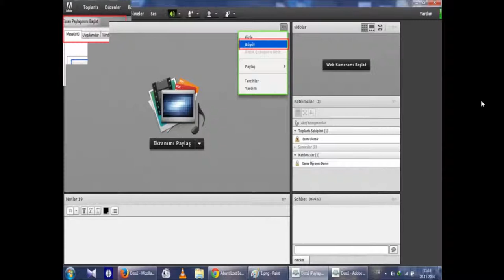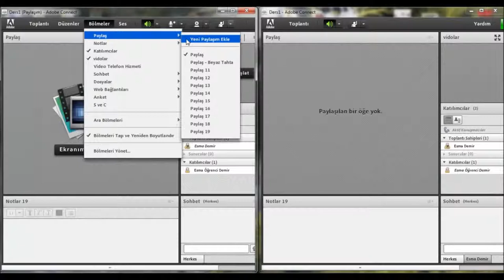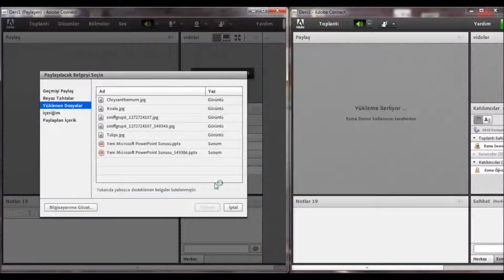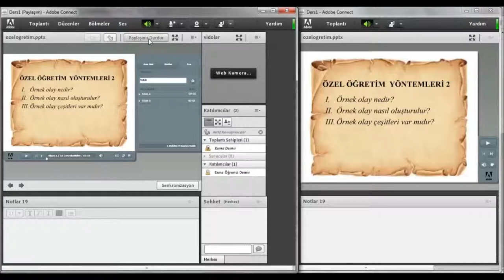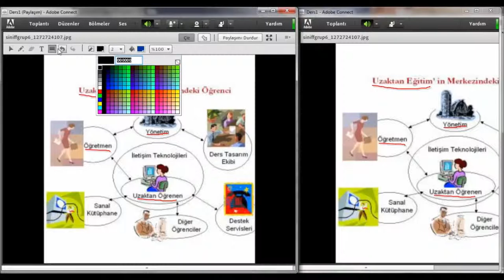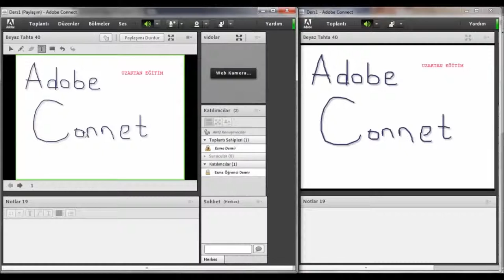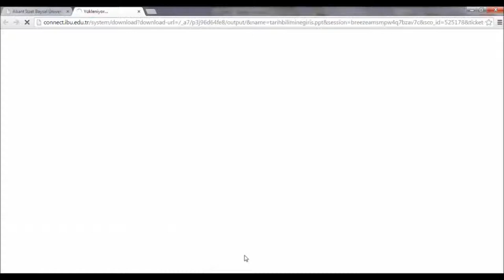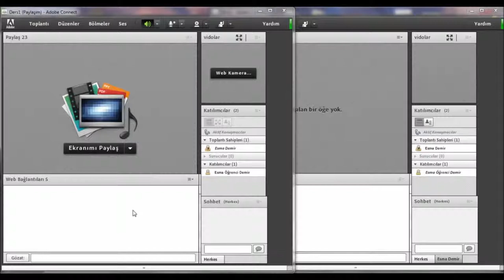Adobe Connect - 2 / 10 (İçerik paylaşımı)